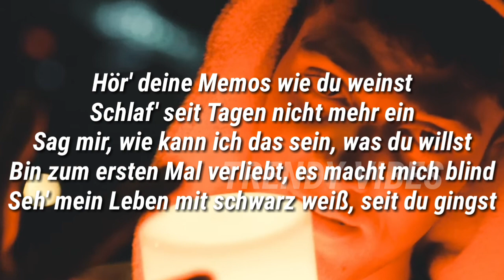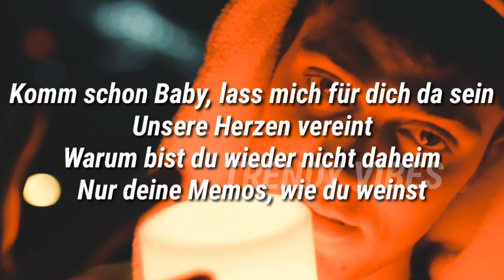LEMON - NICHT DAHEIM (Lyrics)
ÜBERALL auf Dauerschleife STREAMEN!!! Folgt Lemon auf Insta und TikTok - ZS4L!